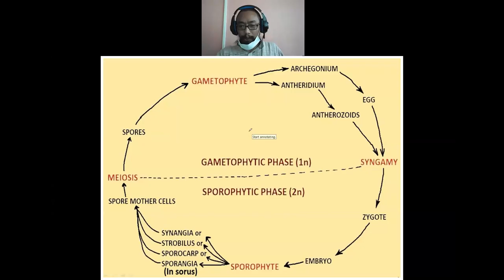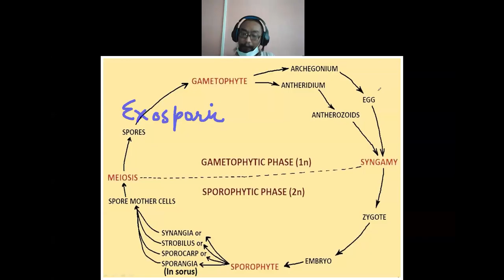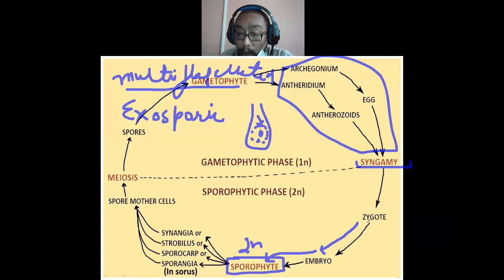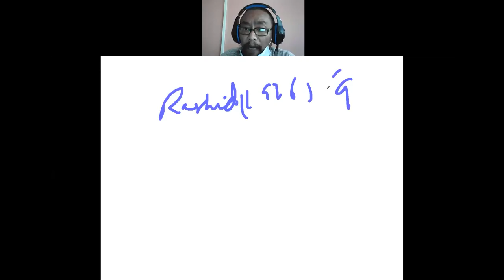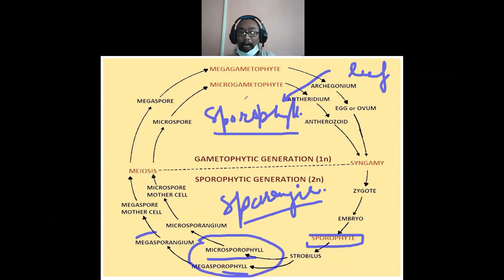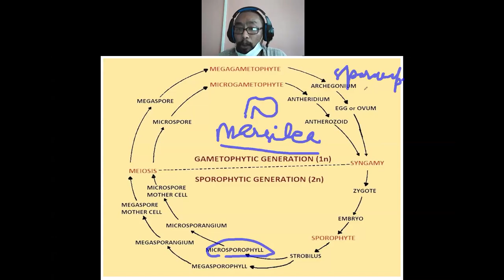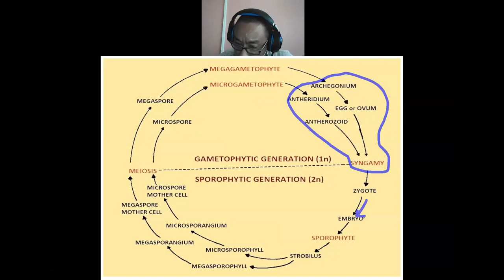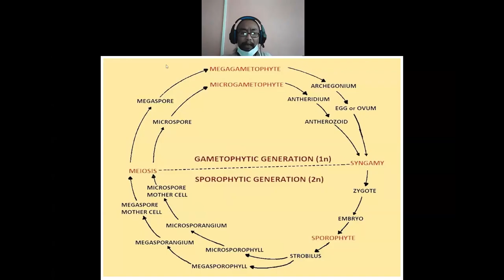Pteridophytes- Introduction and Life cycle III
In homosporous pteridophytes, spore germination is always exosporic, where as in heterosporous pteridophytes, spore germination is always endosporic; Embryonic development can be endoscopic, exoscopic as well as lateral